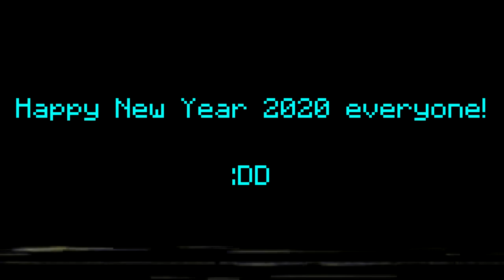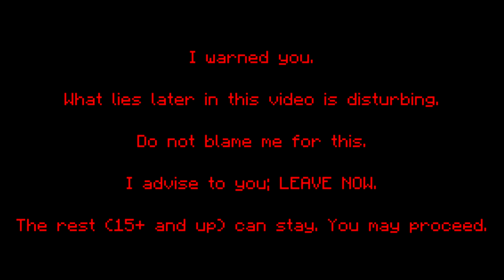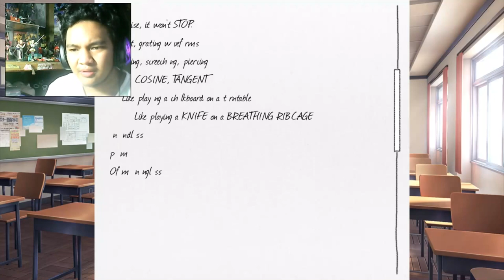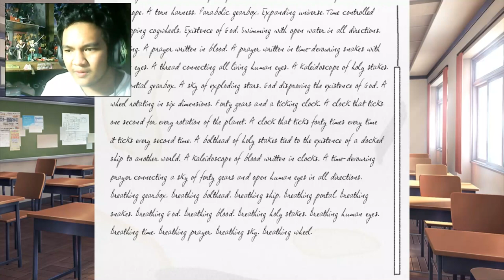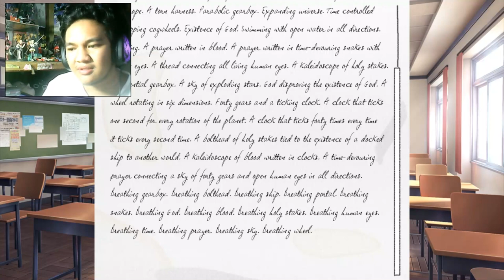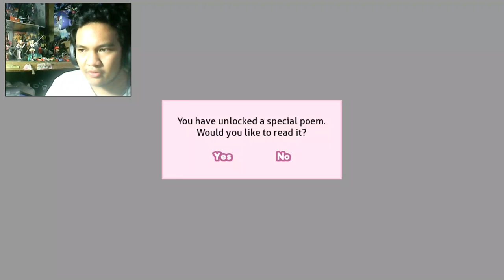Everything is not okay (NSFW) | Doki Doki Literature Club: Episode 10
Everything is not fine

WARNING: This game contains disturbing content. YOU HAVE BEEN WARNED.

-Stay Awesome. ;)

Comments that contain hate, violence, threats, lack of common sense, trash talking, harassment of any kind will be automatically deleted. :)

everything is not okie dokie